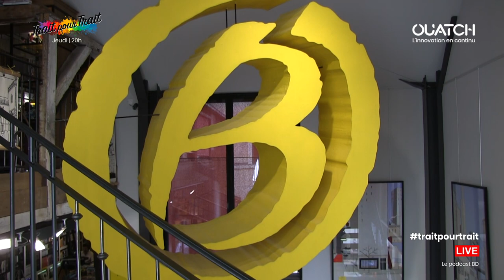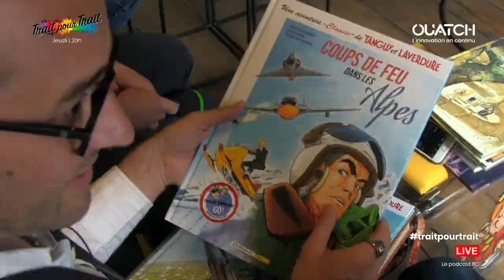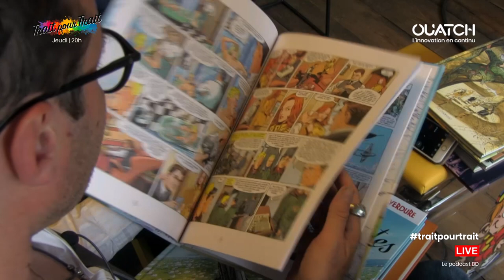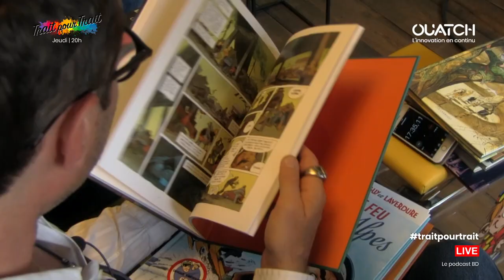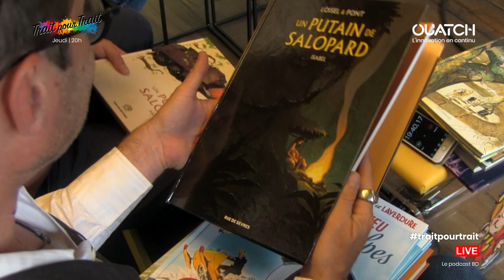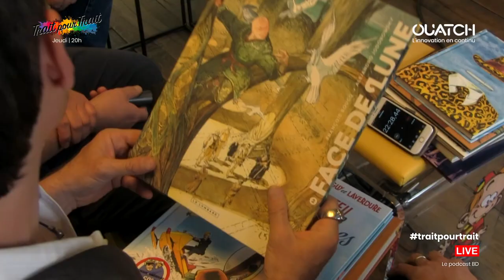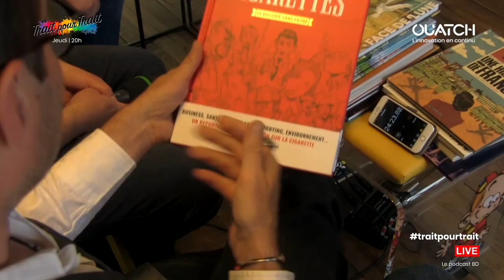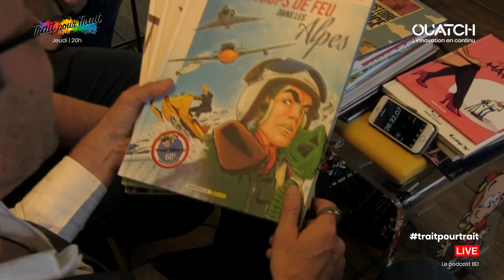Tanguy et Laverdure par Matthieu Durand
Trait pour Trait, le podcast BD qui passe aussi à la télé est toujours à la librairie Bulles au Mans  pour une dernière émission (librairie du réseau Canal BD, notre partenaire). Christophe Vilain et Laurent Turpin (BD Zoom) reçoivent Matthieu Durand, dessinateur aéronautique ! La sortie du nouvel épisode de la série "classic" des aventures de Tanguy et Laverdure (Dargaud) Coups de feu dans les Alpes permet de revenir sur cette série mythique crée, il y a 60 ans dans le journal pilote par Jean-Michel Charlier (scénariste) et Marcel Uderzo ( dessinateur).
- aux podcasts de Trait pour trait by OUATCH, sur Apple Podcasts, Google Podcasts ou Spotify !